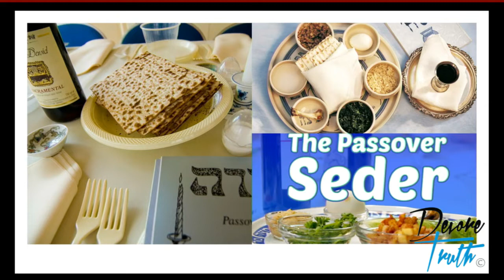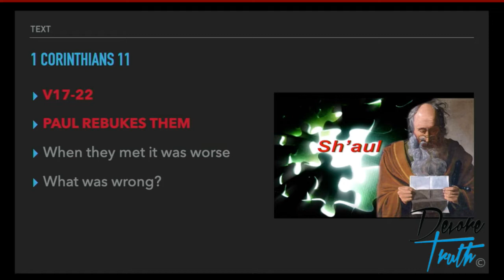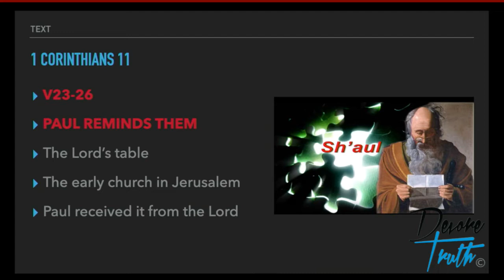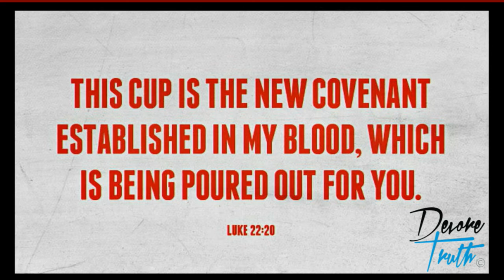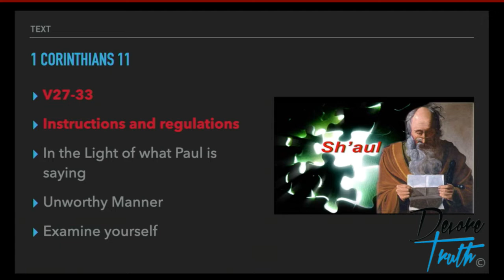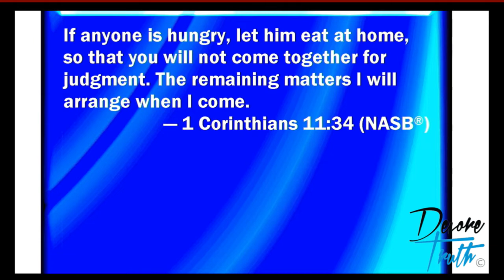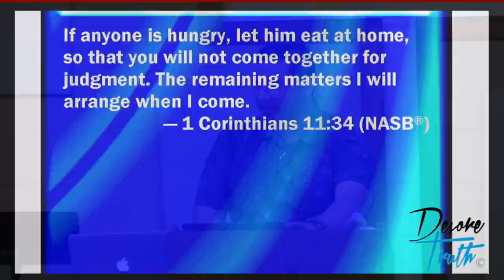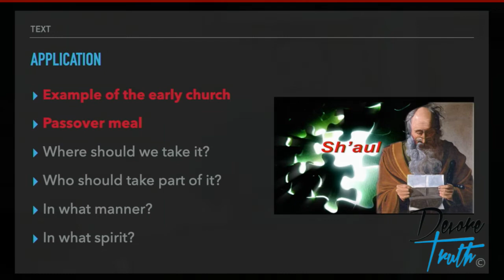Marco Quintana - 1 Corinthians 11:17-34; The Lord's table.